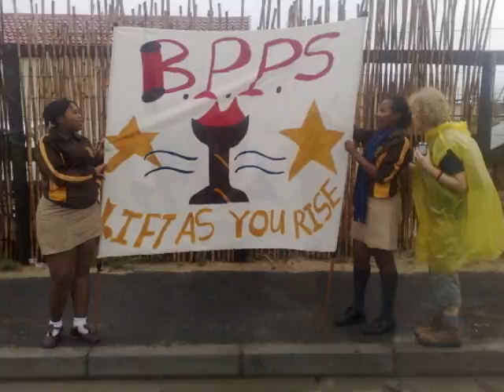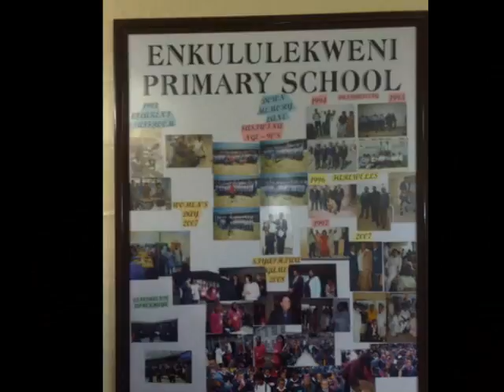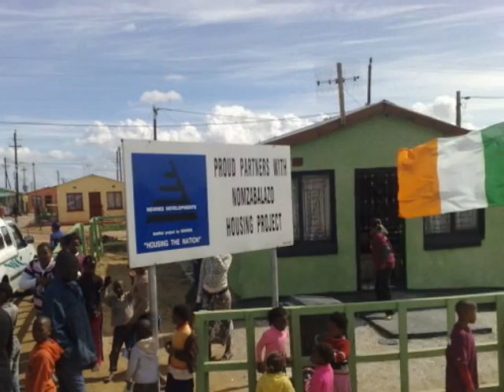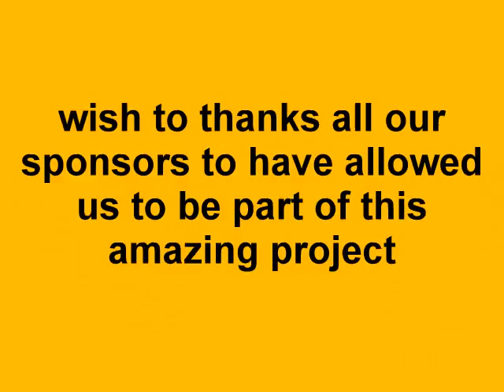Niall Mellon Denim Team Nov 09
Slideshow of the Blitz week of the Denim Team Nov. 09